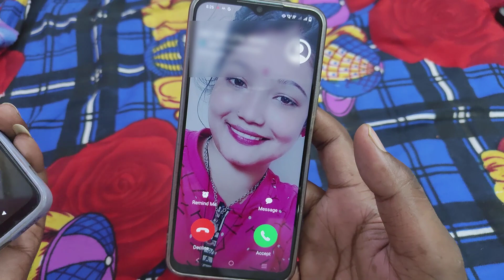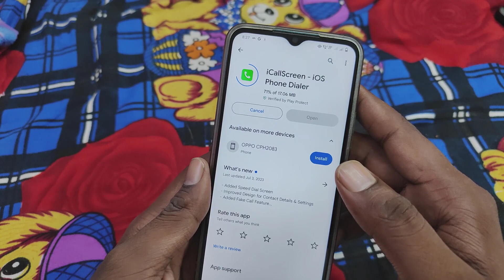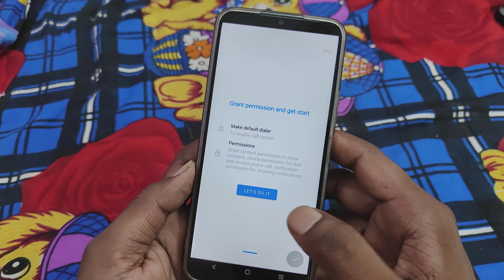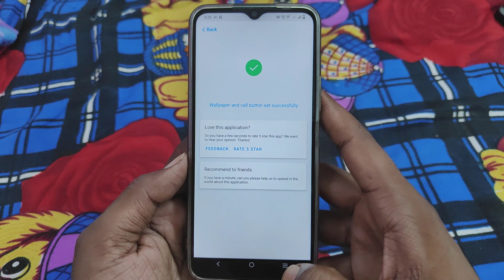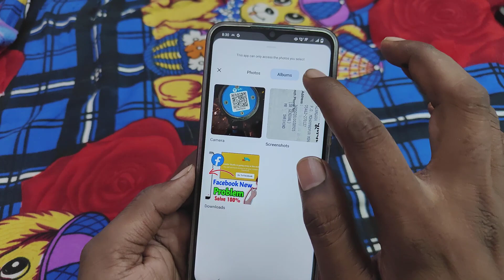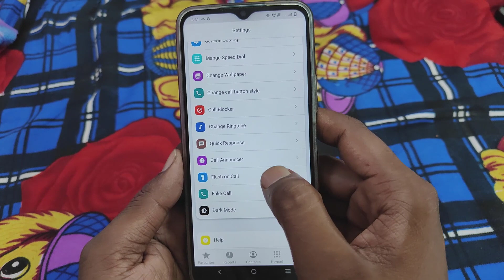Call Screen Par Apna Photo Kaise Set Kare | How to Set Photo in Calling Screen